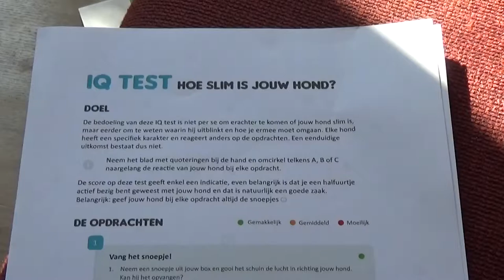IQ Test # My Buddy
Bij de Doggerbox een IQ Test ontvangen.
Erg leuk en deze moest natuurlijk gelijk getest worden.
Uitslag GEMIDDELD , niet de slimste hond maar wel de liefste ;)
Erg leuk om te doen, leuke kleine opdrachten.